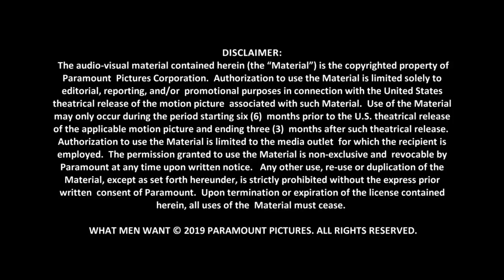What Men Want: Tamala Jones Behind the Scene Movie Interview | ScreenSlam